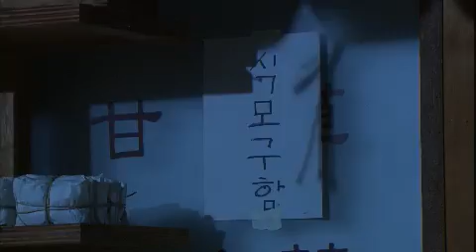TV소설 삼생이 - Samsaengi EP17 # 001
Title : Samsaengi (EP17)

봉한의원을 나와 북악산에 올랐던 삼생은 추위에 정신을 잃고 쓰러지고, 동우는 간신히 삼생을 찾아내 산을 내려온다. 봉무룡은 봉출로부터 삼생이 과거에 오백 년 된 산삼을 먹었다는 말이 거짓이 아니며 금옥과의 일들도 오해였다는 것을 알게 되고 애타게 삼생을 찾지만 소식을 알 수 없어 안타까워하는데...